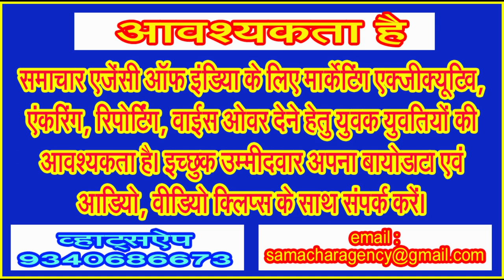चुनावी बाण्ड के संबंध में एसबीआई की दलीलें खारिज, 12 तक देना होगा हिसाब!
देश के सबसे बड़े बैंक का शनि अब दिखने लगा भारी, 15 तक चुनाव आयोग की वेब साईट पर इलेक्टोरल बाण्ड की जानकारी होगी साझा
चुनावी बाण्ड को लेकर जिस तरह की बातें सोशल मीडिया पर तैर रहीं थीं, उन पर विराम लगता दिख रहा है। दरअसल, देश की शीर्ष अदालत के द्वारा भारतीय स्टेट बैंक को इलेक्टोरल बाण्ड से संबंधित जानकारी 12 मार्च की शाम तक देने के निर्देश दिए हैं ताकि इन्हें तय सीमा में अर्थात 15 मार्च तक चुनाव आयोग की वेब साईट पर साझा किया जा सके। चुनावों को लेकर पारदर्शिता के संबंध में इन निर्देशों को मील का पत्थर माना जा सकता है।
देश की शीर्ष अदालत के द्वारा चुनावी बाण्ड पर समय सीमा बढ़ाने के लिए भारतीय स्टेट बैंक की याचिका खारिज कर दी है। शीर्ष अदालत ने स्टेट बैंक को चुनावी बाण्ड से संबंधित पूरी जानकारी 12 मार्च तक देने के निर्देश दिए हैं जो दिन भर सोशल मीडिया की सुर्खियां बना रहा। 15 मार्च को दिए गए आदेश के बाद भारतीय स्टेट बैंक पूरी तरह निश्चिंत ही दिखाई दे रहा था। उसके द्वारा 15 मार्च के बाद किसी तरह की कवायद नहीं की गई। सर्वोच्च न्यायालय की पांच सदस्यीय खण्डपीठ ने भारतीय स्टेट बैंक से यह भी कहा है कि अगर मंगलवार तक जानकारी उपलब्ध नहीं कराई जाती है तो अदालत के द्वारा भारतीय स्टेट बैंक के खिलाफ अवमानना की कार्यवाही भी की जा सकती है।
सर्वोच्च न्यायालय में इस मामले की सुनवाई चीफ जस्टिस डी.वाय. चंद्रचूर्ण के नेतृत्व वाली पांच सदस्यीय बैंच कर रही है, जिसमें जस्टिस संजीव खन्ना, जस्टिस बीआर गवई, जस्टिस जेबी पारदीवाला और जस्टिस मनोज मिश्रा शामिल हैं। इस मामले में भारतीय स्टेट बैंक के वकील हरीश साल्वे के द्वारा यह कहकर समय चाहा गया कि बैंक के द्वारा कोर बैंकिंग प्रणाली से इतर चुनावी बाण्ड योजना के बारे में जानकारी एकत्र करने के लिए एक एसओपी का पालन किया है, जिसके लिए उन्हें समय दिया जाए।
बैंच के द्वारा कहा गया कि भारतीय स्टेट बैंक को सिर्फ सीलबंद लिफाफे खोलना है और जानकारी को देना है। वैसे देखा जाए तो शीर्ष अदालत के द्वारा एसोसिएशन फॉर डिमोक्रेटिक रिफार्मस (एडीआर) की याचिका की सुनवाई की जा रही थी। इसके पहले शीर्ष अदालत के द्वारा भारतीय स्टेट बैंक को निर्देश दिए थे कि वह चुनावी बाण्ड के संबंध में चुनाव आयोग को 06 मार्च तक जानकारी मुहैया करवाए और चुनाव आयोग उस जानकारी को 15 मार्च तक अपनी वेब साईट पर डाले। इसी बीच भारतीय स्टेट बैंक के द्वारा 30 जून तक का समय चाहा गया पर एडीआर के द्वारा इस पर आपत्ति जता दी गई थी।